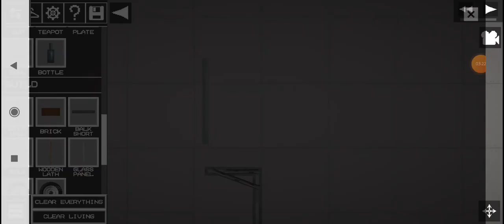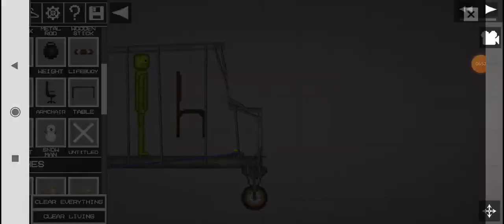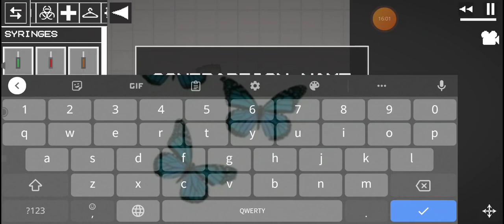new update новое обновление мелон плейграунд